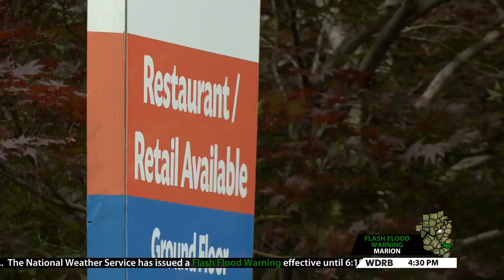New businesses booming in downtown Louisville for first time since pandemic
More businesses are now opening up in downtown Louisville than closing, a sign that the city is on the rebound. Louisville Downtown Partnership said new openings exceeded closures by 50%, the first time that's happened since the start of the COVID-19 pandemic.

The growth was largely driven by restaurants, which serve the growing number of workers and visitors returning to downtown Louisville.